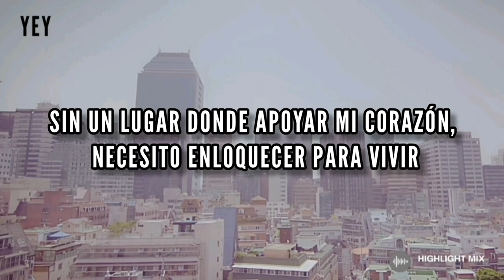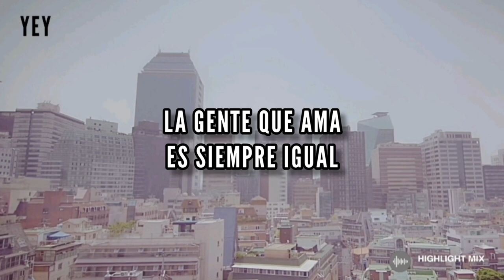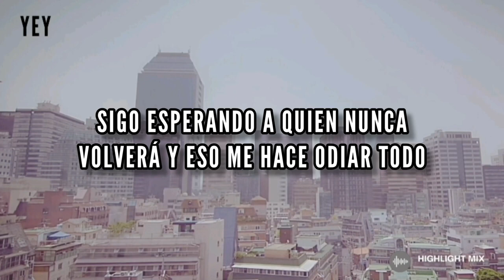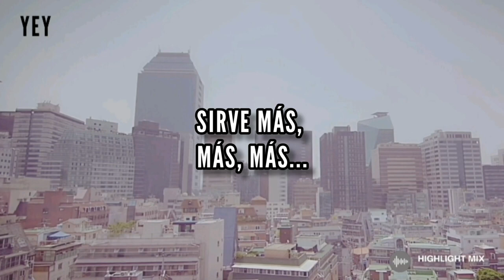[SUB ESP] 1.YeY |Beast